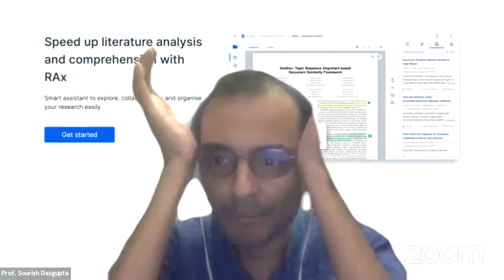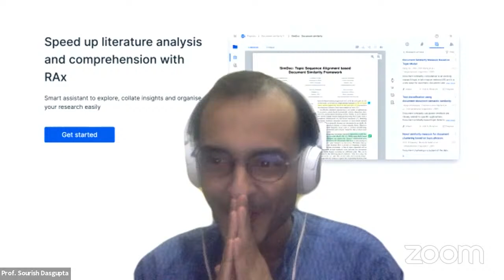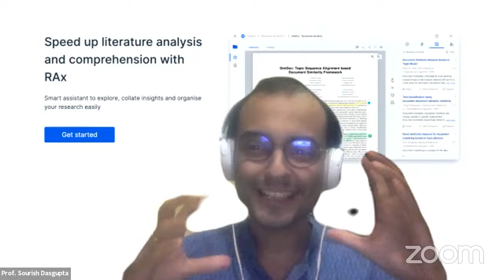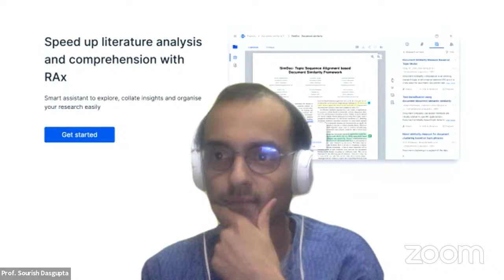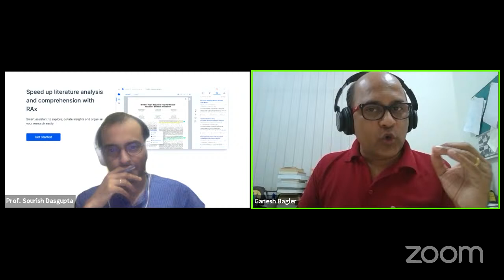From Astronomy to Computational Gastronomy | Saturdays with Dr. Sourish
Every time we eat something, our senses react differently. What causes these different reactions? The study of ingredients, and how and why they are used with one another, where each ingredient “becomes a bowl of flavor molecules" is called Computational Gastronomy.

To discuss more on this topic and explore yet another researcher's journey this Saturdays with Sourish, we have Prof. Ganesh Bagler from IIIT-Delhi. He is a genius mind, leading this field, and will share his research about Computational Gastronomy and methods he undertakes as a researcher.

Also, here is the link to Pro. Ganesh's Ted Talk on Data-driven approaches to leveraging food for better health

Please consider joining our community to engage in intellectual discussions with researchers from all around the world.